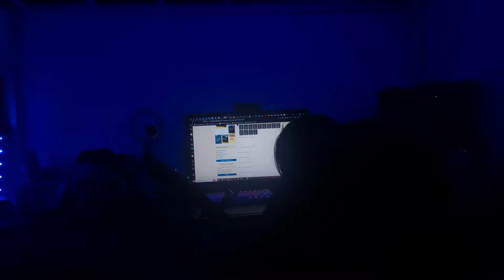Sol at Luna short ver. // Cover by Fuyu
Ang pananabik sa init ng araw at ang pakiramdam ng pagiging ganap mula sa liwanag. Kung wala ka, wala akong nararamdaman kundi lamig at dilim na bumabalot sa aking mga peklat. Ang kawalan ng liwanag ng araw ay ginagawang mapurol at walang kahulugan ang buhay. Humihingi ako ng paumanhin sa hindi ko paghihintay sa iyo, nawa'y magkita tayo at magsama muli sa ibang buhay sa kawalang-hanggan. Hintayin natin ang tadhana kung tayo ba ang nakatadhana sa isa't isa o hindi

A yearning for the sense of wholeness that comes from the warmth and light of the sun. Without you, I feel only coldness and darkness covering my wounds. Without sunlight, life would be boring and meaningless. I'm sorry for not waiting for you, but I hope we can meet again and be together in another life forever. Let us wait for destiny to determine if we are fated to be with each other

太陽の暖かさと光から生まれる全体感への憧れ。 あなたがいないと、傷を覆うのは冷たさと闇だけだと感じます。 太陽の光がなければ、人生は退屈で意味のないものになってしまいます。 お待たせして申し訳ありませんが、またお会いして、別の人生で永遠に一緒にいられることを願っています。運命の人かどうかは運命が決めるのを待ちましょう。
Nag-iisa sa mga kuliglig sa labas
At baka naman, ako'y pakikinggan
Inaalala ang araw na kumikinang
Gano'n ako tuwing nakikita ka
Aking liwanag sa dilim
At nung yinakap mo ako, tila bang nawala
Ang mga problema sa mundong puno ng kasakiman
H'wag ka munang bumitaw, aking sinta
'Di ko kayang numingning kung wala ka
Malungkot ang gabing malamig
Kung wala ang iyong init
Wala nang kulay ang paligid
Wala nang buhay ang daigdig
Kung wala ka sa 'king tabi

Sitting, staring into the space;
Alone with the cicadas outside
And just maybe, I'll be heard

Trying to remember
The shining day
That's me every time I see you;
My light in the dark

And when you held me
The problems in this world full of greed
Seems to have disappeared
Don't let go yet, my love

I can't shine if you're gone
Cold nights are sad
If your warmth isn't here
There's no color around
There's no life in the world
If you're not beside me

I'm sorry I failed at the end